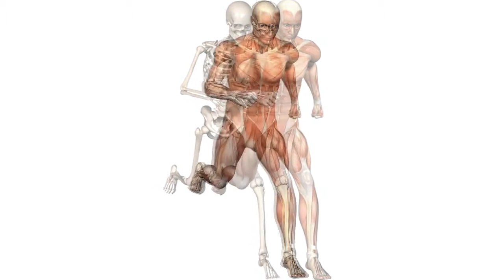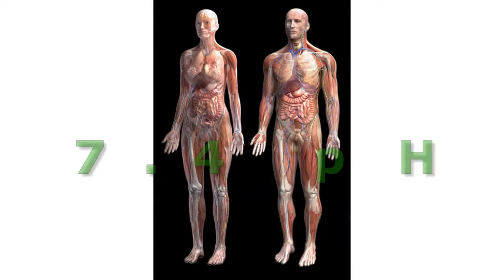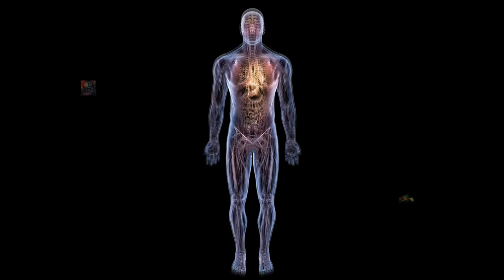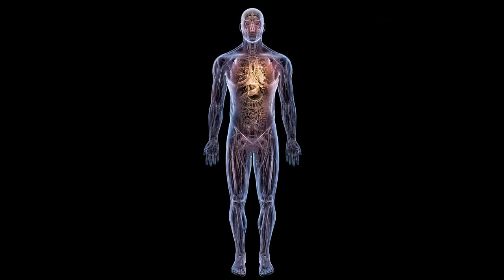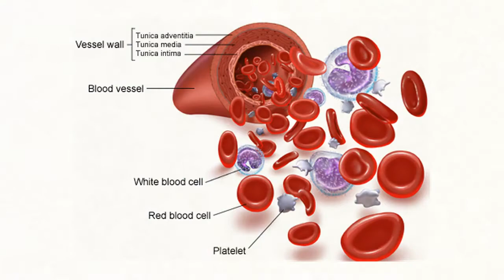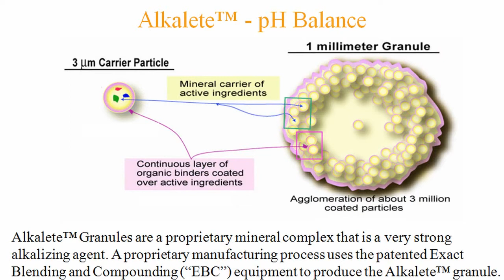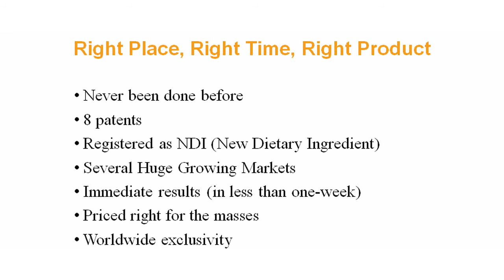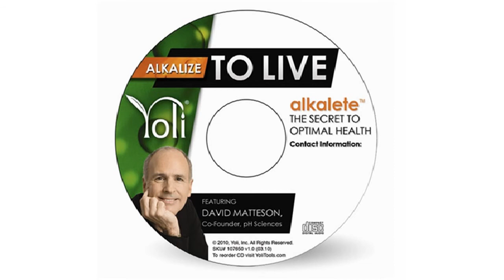Alkalize to Live....mp4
Maintaining proper pH balance in the human body is critically important for good health. Efficient metabolic processes and proper system functions are highly dependent upon the body maintaining a very precise level of pH in the blood, intracellular tissues, and muscles. Biological acids are generated in a variety of ways (diet, stress, environment, illness, and certain medicines, to name a few). The human body is very efficient at managing acids generated by the normal processes of metabolism. The body has a variety of systems that manage and maintain precise levels of pH balance, by buffering normal acid production and expelling acid waste.
THE ACID PROBLEM
The acid buffering systems in the human body have other functions too. For example, if the body's usual acid buffering systems are working at capacity, but can't keep maintain precise levels of pH balance, the body will tap into backup systems and goes into extreme measures to maintain the necessary acid/alkaline balance.
One backup system may begin extracting calcium from the bones to act as a buffer. Another backup system may break down muscle (muscle wasting) in order to engage additional acid buffering power.
Athletes are an excellent source of research. For instance, if an athlete vigorously works out for an extended period of time, he might suffer from something call "exercise induced metabolic acidosis" -- or, in other words, his body has produced more acid that his body can naturally process. This is okay for short periods of time. However, if allowed to go on for extended periods of time his body will begin to be stressed and not function as well.
Metabolic acidosis can be a problem for non-athletes as well. Age, stress, diet, disease, prescription drugs, etc., each can generate acidic stress in the body. In our modern world it is likely that a vast majority of people are suffering from chronic, low-grade, metabolic acidosis.
The British Journal of Nutrition published a peer-reviewed monograph in January 2010, which concluded that metabolic acidosis should be recognized and treated as a serious condition.
THE ALKALINE SOLUTION
The body has a variety of means of generating alkaline materials to buffer acid in the body. And, there are a variety of ways that people can support their body in this regard.
A careful diet has long been known to help maintain a healthy pH balance in the body. The problem is that everyone is different, and diet works for some people and not for everyone. Worse, even if diet works -- being on an alkaline producing diet is a lot of work and difficult to maintain. Like foods, herbs and supplements can often help, but like foods they work for some and not for others.
YOLIS' ALKALETE GRANULES
Alkalete is scientifically proven to neutralize up to 90% of the acidity in foods and beverages. The  ingredients  are a unique propriety blend of essential minerals and electrolytes. Alkalete is designed to  work for anyone. They are easily absorbed into the body and directly, safely buffer acid, thus reducing the amount of acid that the body has to deal with.  For more information and to get your
FREE BOTTLE OF ALKALETE,
Hope to see you there.